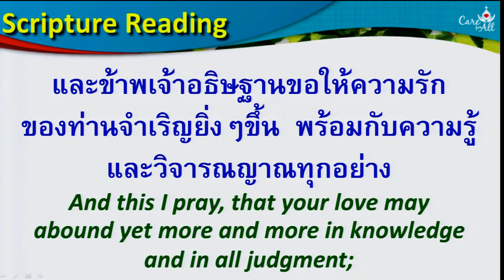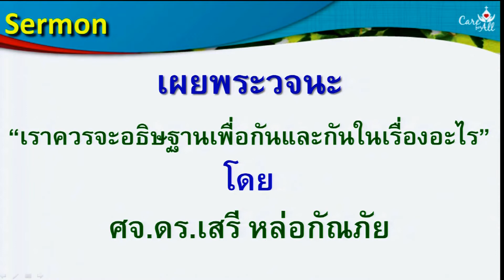เทศนา ภาคเช้า 2015-09-27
เทศนาประจำนมัสการภาคเช้า 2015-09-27
"เราควรจะอธิษฐานเพื่อกันและกันในเรื่องอะไร"
ฟีลิปปี 1:9-11
โดย ศจ.ดร.เสรี หล่อกัณภัย